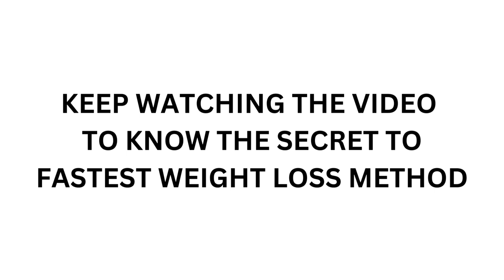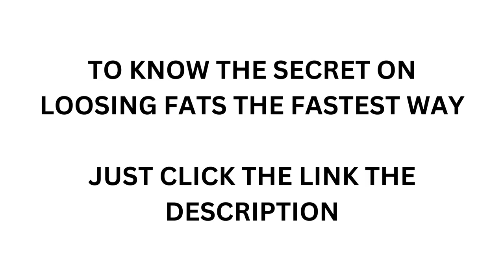LOSE FATS & REDUCE WEIGHT FASTER WAY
Are you looking for faster way to lose fats and reduce weight the faster way? Just click the link to know the ultimate secrets